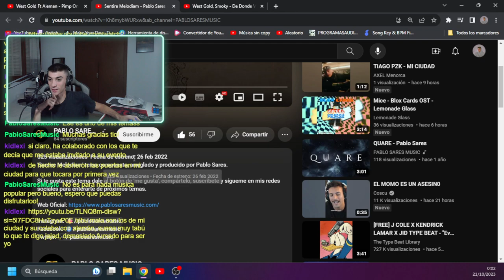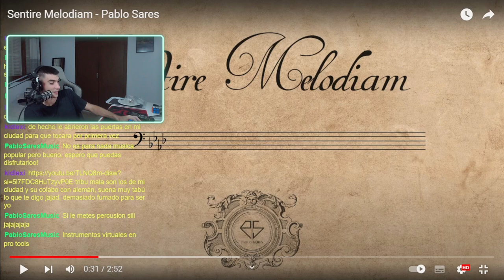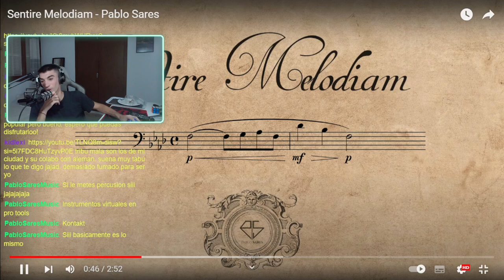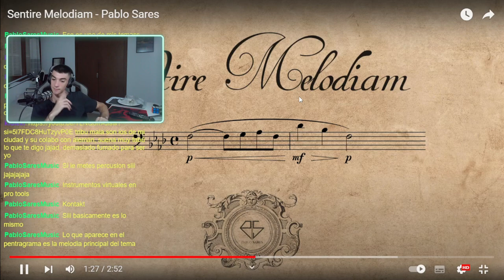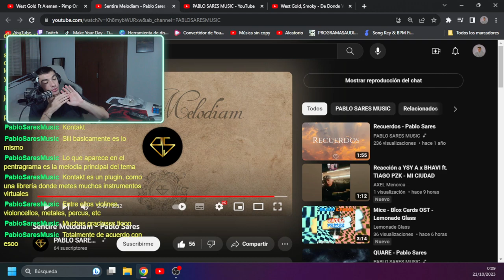Alucinador de canciones Reacciona a Sentire Melodiam - Pablo Sares (arte)